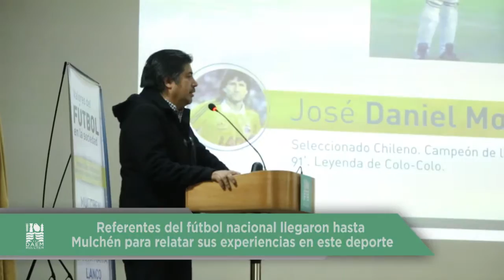Nota / Futbolistas históricos expusieron sus experiencias en Mulchén / 2016